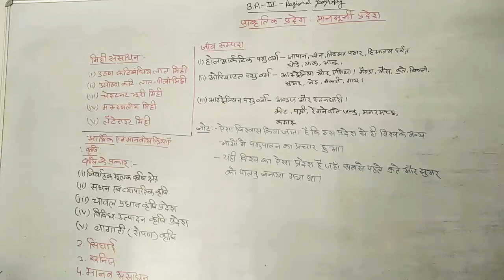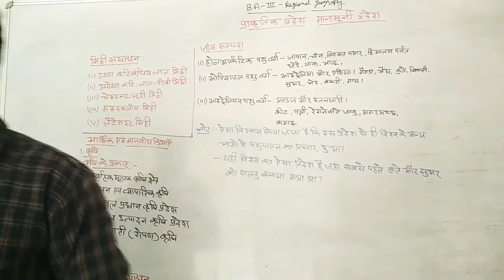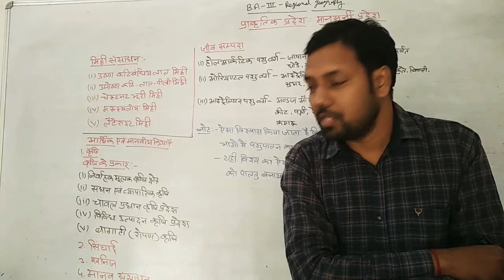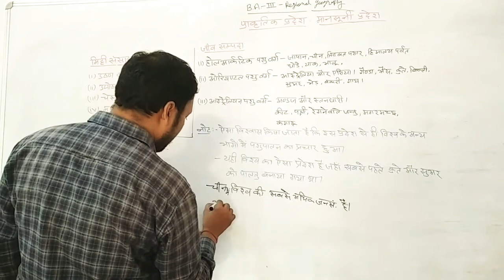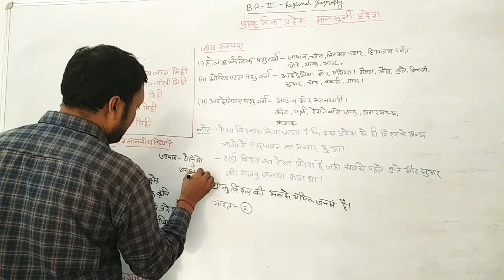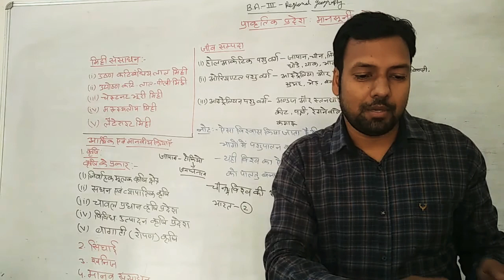B.A. lll year geography class (part- 57)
natural region (monsoon region-2)